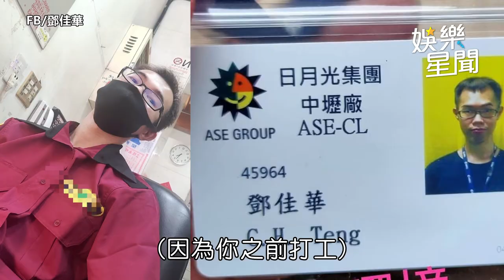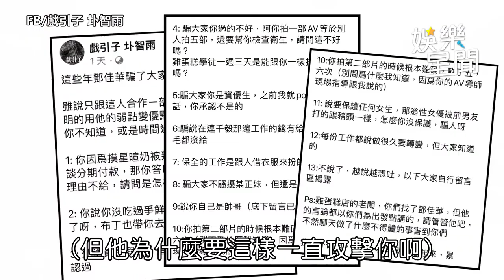AV導演爆鄧佳華難起反應 雞蛋糕上工3天賺3千哭窮｜娛樂星聞